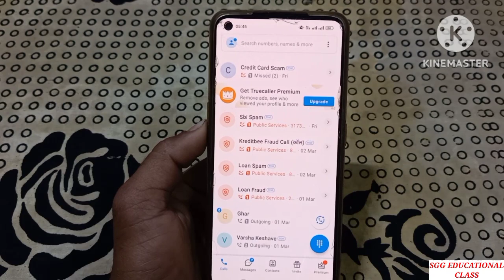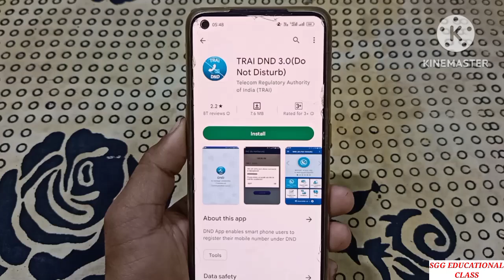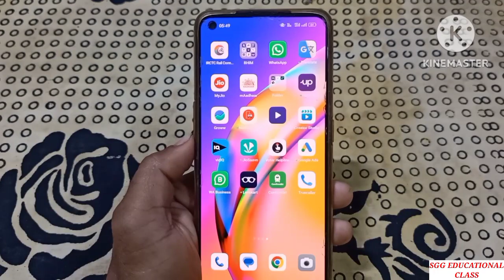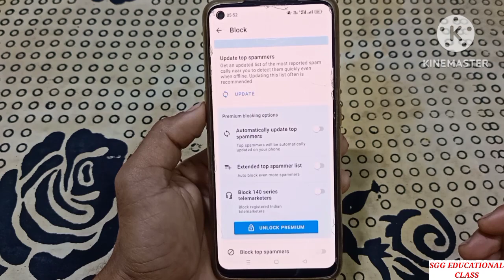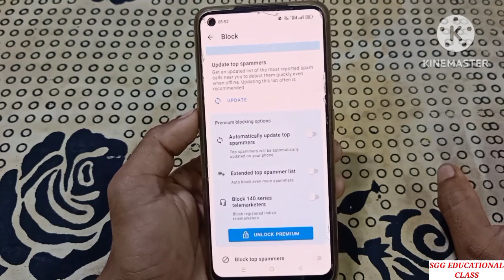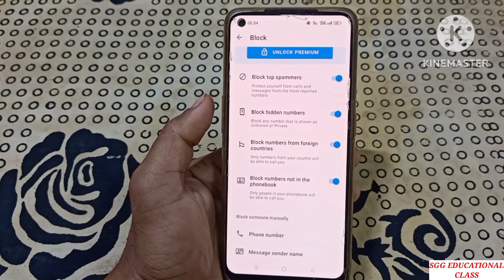Spam Call Kaise Band Kare | How To Deactivate Spam Calls | Spam Calls Security Tips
Dear friend's
iss video me mobile phone par aane wale sare spam Call ko deactivate karne ka complete process btaya gya hai. So aaplog is video ko complete dekhna aur share jarur karna.

कंपनी से आने वाले कॉल को कैसे बंद करे
Company ke call ko kaise band kare
How to deactivate any spam Calls
How to block spam Calls
Kisi bhi spam calls ko block kaise kare
How to stop or block company calls on my phone